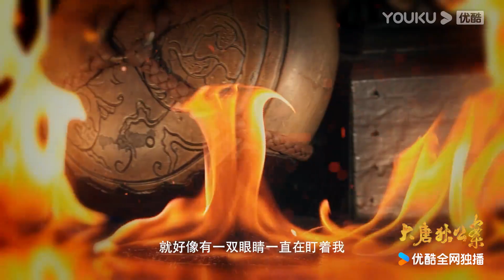🐻‍❄️《大唐狄公案》定档预告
Drama Name：大唐狄公案